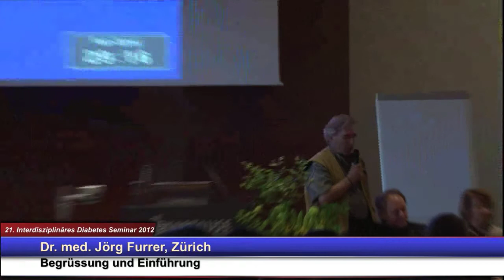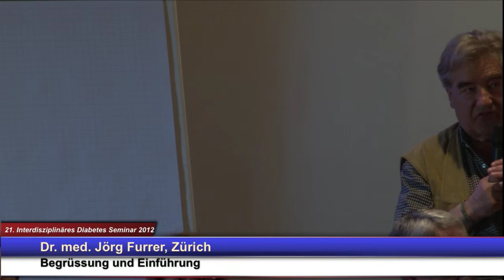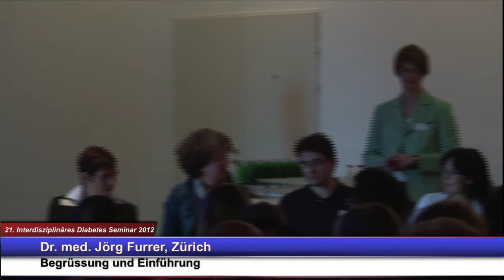Begrüssung und Vorstellung der Moderatoren - Dr. med. Jörg Furrer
DESG - Deutschschweiz Seminar 6. - 8. Mai, 2012, Kartause Ittingen